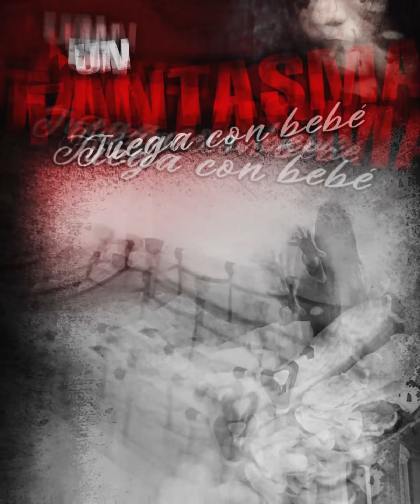Un Fantasma Juega con Bebé